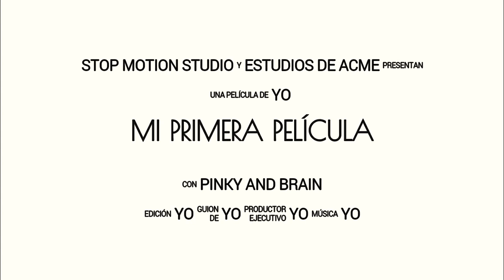La carrera extrema